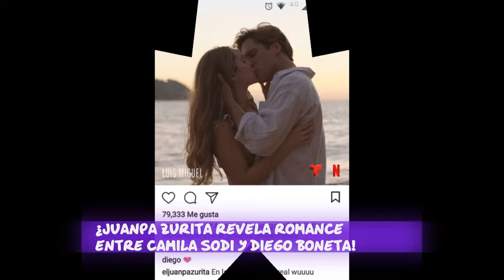¿JUANPA ZURITA REVELA ROMANCE ENTRE CAMILA SODI Y DIEGO BONETA?